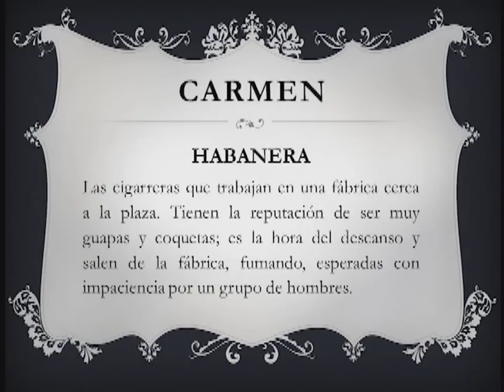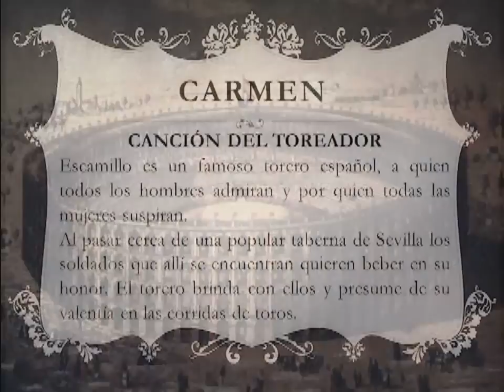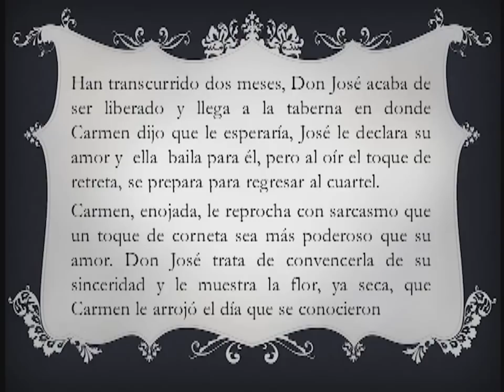Carmen in Spanish (Español)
Puesta en Escena para Opera en Castellano por Joel Huanca de la Opera Carmen de Georges Bizet.
"La Habanera", "Cancion del Toreador" y el "Aria de la Flor".
Interpretes: Carmen: Edda Paredes (Mezzosoprano) Escamillo: Royer Durand (Baritono) Don Jose: Giusseppe Paniagua (Tenor)